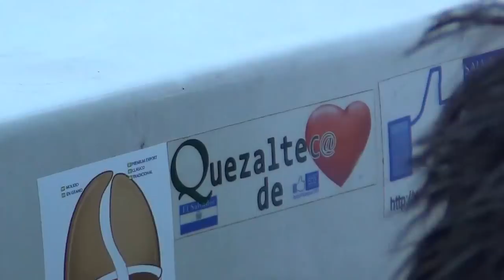Entrega de Donativo a Familia de escasos recursos Quezaltepeque